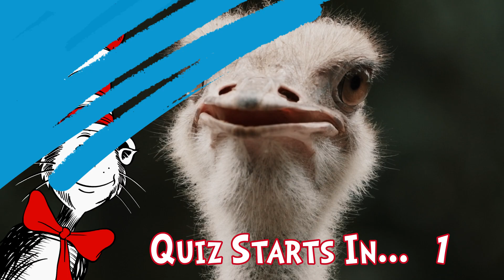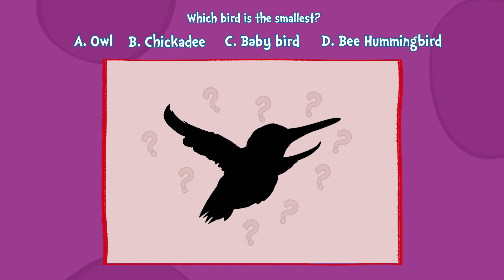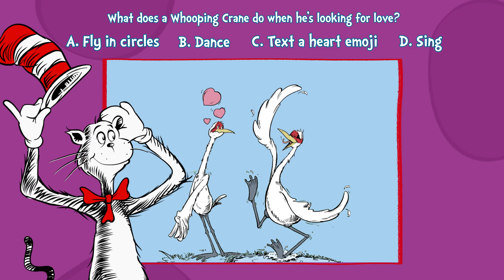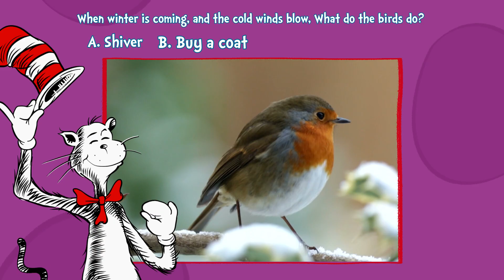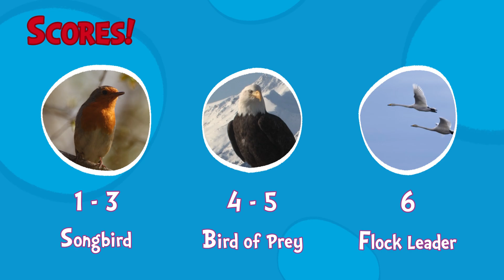Full Episode: Do You Know These Fun Facts About Birds? | Cat in the Hat's Quirky Quiz | Dr. Seuss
Hey quirky quizzers! 🧢 Today, we're here to test your knowledge on animals that flap, glide, and fly high... that's right, it's all about BIRDS! 🐦 Join the Cat in the Hat for another fun quiz adventure! 👀✨

The Cat in the Hat is hosting the quirkiest quiz show in the cosmos—where curiosity meets comedy! In each episode, the Cat in the Hat puts young viewers to the test with fun, interesting questions about space, nature, animals, and more. Using facts and imagery from the Learning Library books, this playful and interactive quiz show makes natural science a blast, with plenty of rhymes, giggles, and curious discoveries to explore and share!